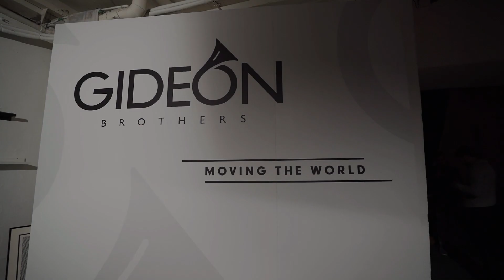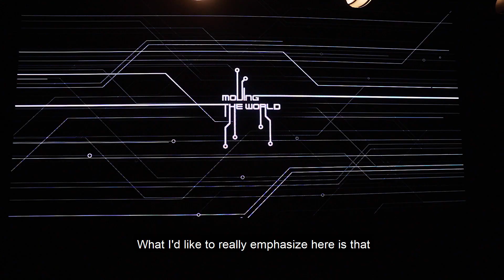Gideon's Logistics Robot Revealed to Media & Investors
Gideon Brothers, a Croatian robotics company, unveiled the prototype of its first commercial product – an autonomous logistics robot that will be rolled out in pilot projects at three leading Croatian multinationals: Atlantic Grupa, Orbico and Tokić. The company also revealed its investors, from Croatia and abroad, who have so far invested a total of €2.2 million (US$2.5 million).

The product is a self-driving logistics robot, capable of moving 800 kg, and designed to manoeuvre safely around people, equipment as well as other moving machines.

It is equipped with a Visual Perception-based Robot Autonomy System that combines deep learning with stereoscopic cameras to create the next generation of robot vision that is as reliable but ten times cheaper than LIDAR and is – unlike LIDAR – data-rich.

[About Gideon] 🤖

We help automate and orchestrate the most complex industrial workflows with our scalable and easy-to-use intelligent material handling solutions powered by AI and 3D vision.